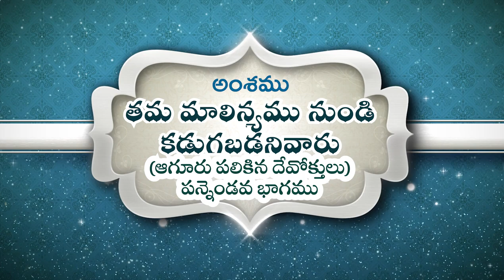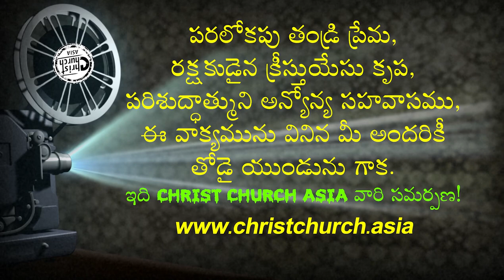తమ మాలిన్యము నుండి కడుగబడనివారు • Those who have not yet been washed from their filthiness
Topic: Those who have not yet been washed from their filthiness (Words of God Spoken by Agur - Twelfth Part)
అంశము: తమ మాలిన్యము నుండి కడుగబడనివారు (ఆగూరు పలికిన దేవోక్తులు - పన్నెండవ భాగము)
Amshamu: Tama Maalinyamu Nundi Kadugabadanivaaru (Agur Palikina Devoktulu - Pannendava Bhaagamu)

దేవుని మహాకృప వలన మాచే రచింపబడిన పుస్తకములు:
1. జీవించే కళ ఎలా?

2. సర్వలోకానికి సువార్త (సంచిక – 1) 📙

3. సర్వలోకానికి సువార్త (సంచిక – 5) 📘

4. నిత్యజీవ పరిశోధన (2016) 📒

5. నిత్యజీవ పరిశోధన (2017) 📕

6. దేవుడు తీసిన సినిమా 📘